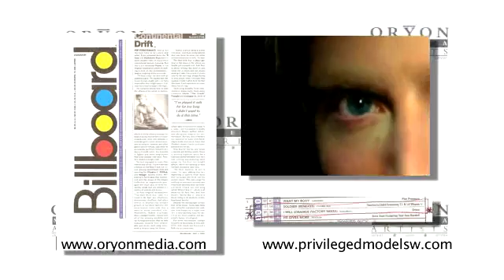oryon loop video